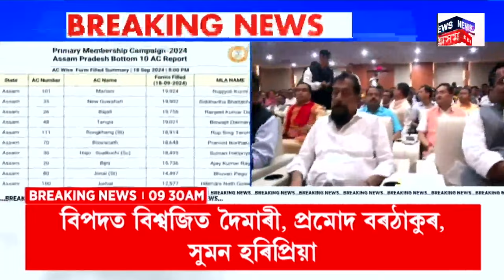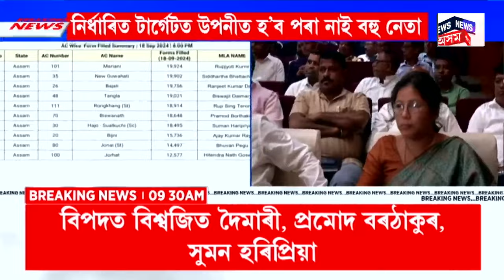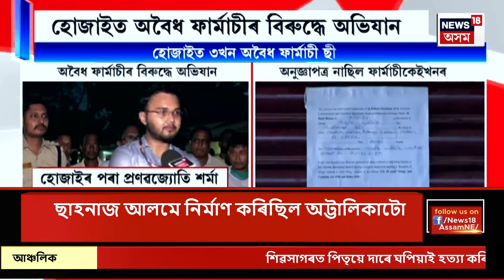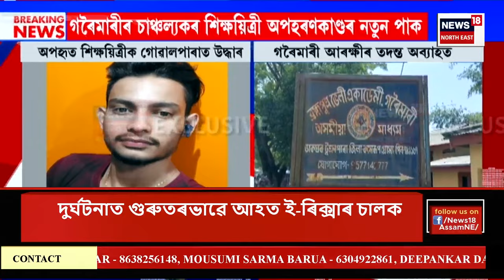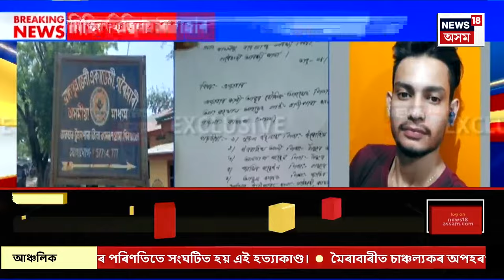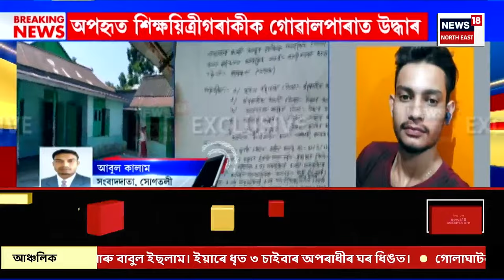ASSAM NEWS : ৰেড জ’নত বিজেপিৰ বহু বাঘা বাঘা নেতা | Political News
ASSAM NEWS | ৰেড জ’নত বিজেপিৰ বহু বাঘা বাঘা নেতা
0:00 Intro
1:34 হোজাইত অবৈধ ফাৰ্মাচীৰ বিৰুদ্ধে অভিযান